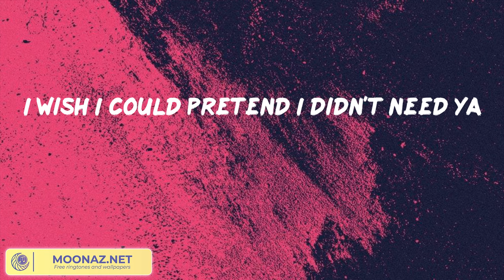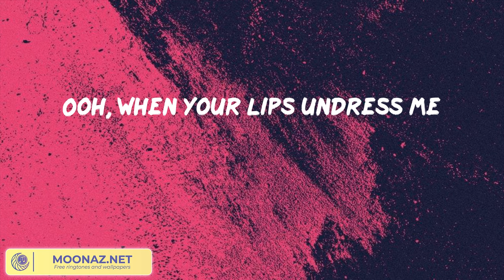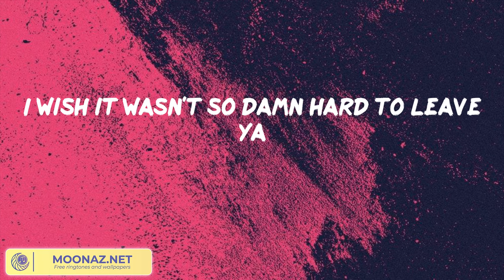Shawn Mendes - Señorita || Señorita, Believer, Easy On Me,... (Mix)